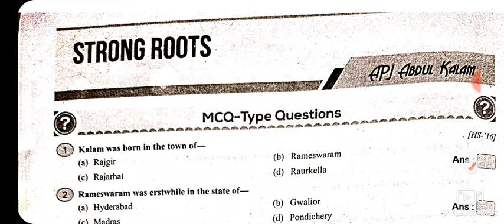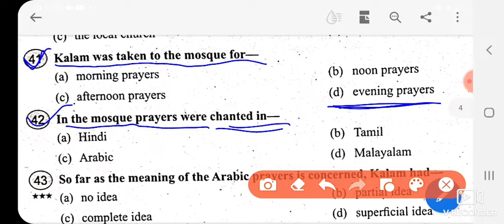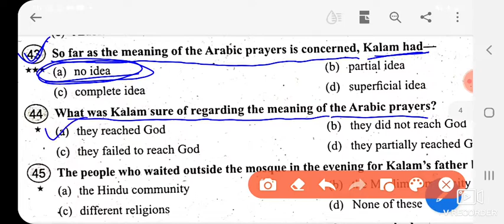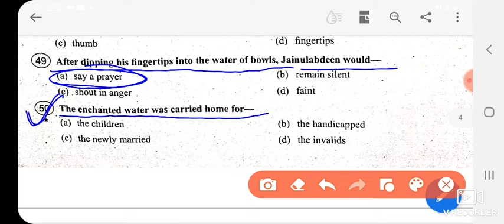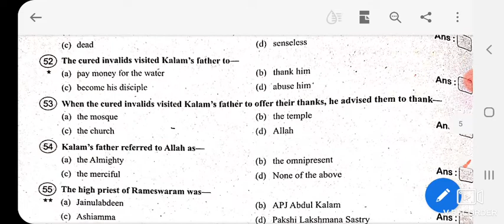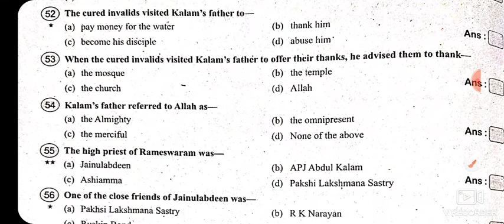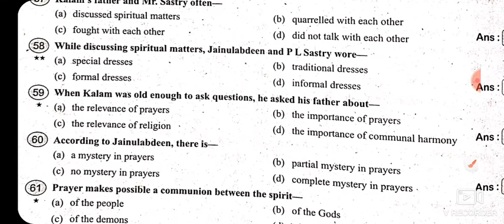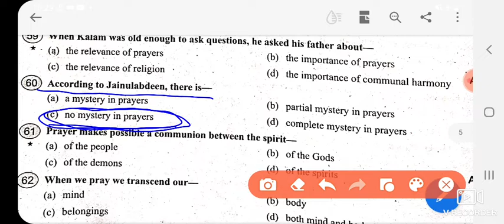Strong Roots mcq question and answer||strong roots class 12 apj abdul kalam||SJBRD English||PART~3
Through this video the students of class xii under WBCHSE will be greatly benefited as the probable MCQ questions for final exam have been discussed . So please watch it till the end .

Your queries

1.  strong roots class 12,
2.  strong roots class 12 in bengali,
3.  strong roots question and answer,
4. strong roots mcq question and answer,
5. strong roots mcq answer